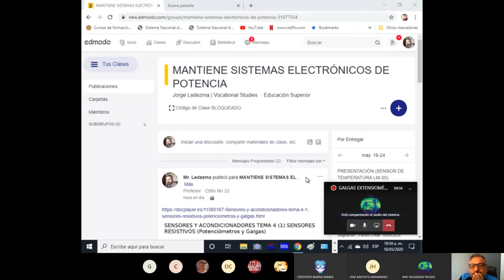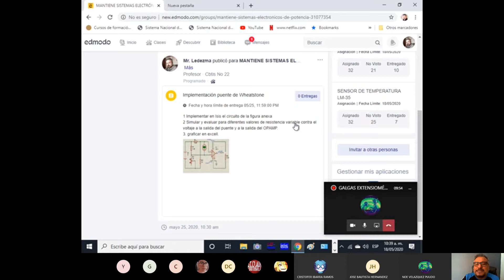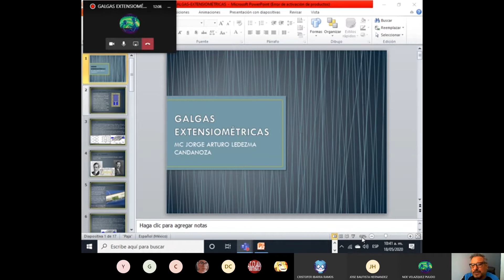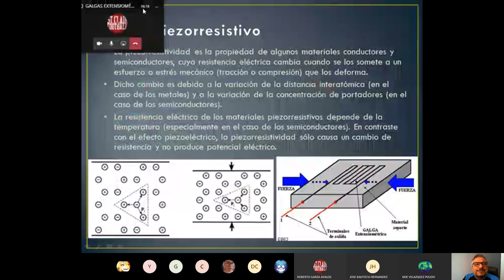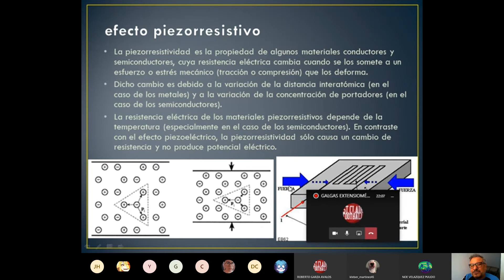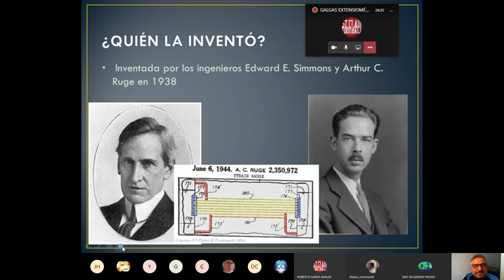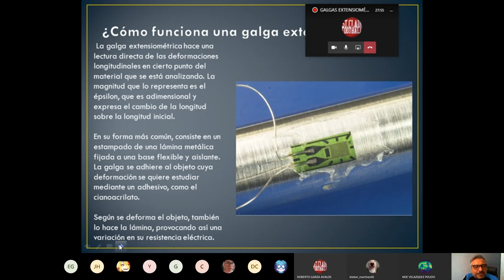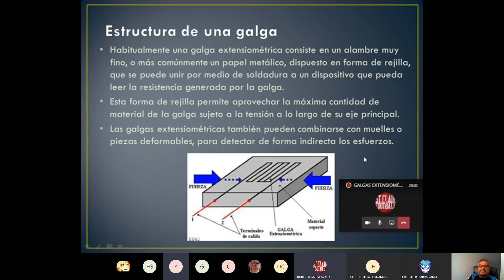Galgas Extensiométricas Parte I